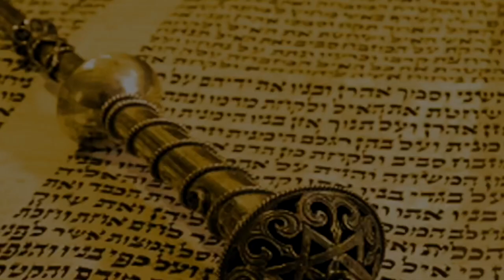🤩 Успех и счастье: Чему учить человека, чтобы он достиг желаемого? Микец 5782 | Рав Бенцион Каплан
Шалом, дорогие друзья! С вами раввин Каплан, и мы сегодня поговорим о недельной главе Торы Микец.

Сколько великих умов билось в поисках вожделенной «формулы успеха»? Сколько ими предпринималось попыток вычислить это универсальное уравнение, которое скрывает ключ к благам жизни? Йосеф её нашёл, став вторым самым влиятельным человеком в мире.